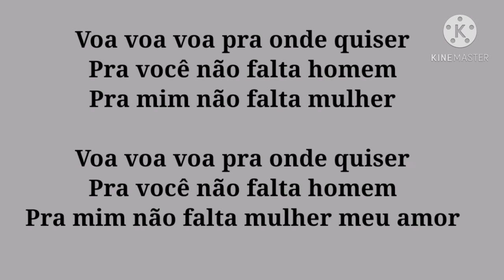Karaokê Silvio Max - Voa Voa